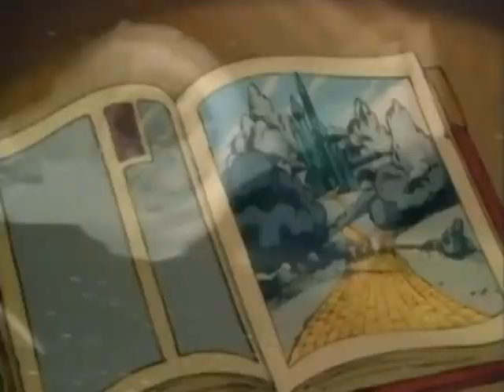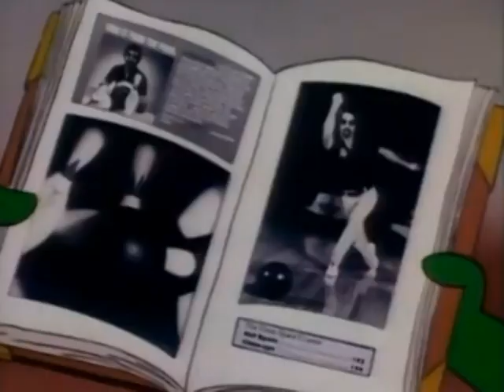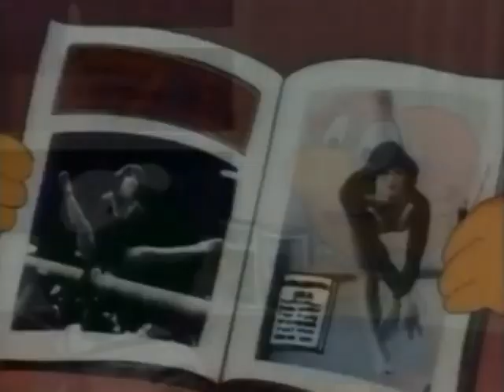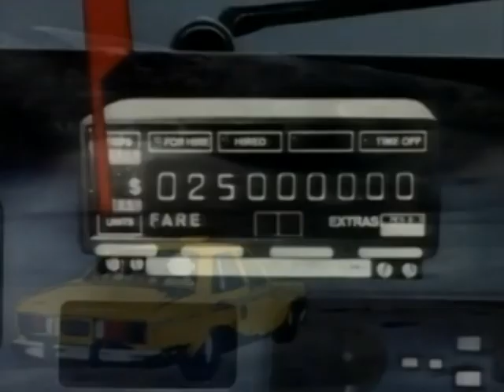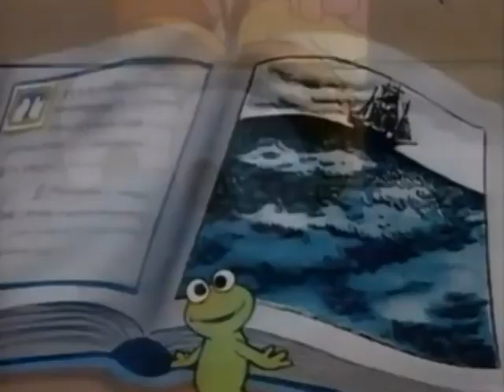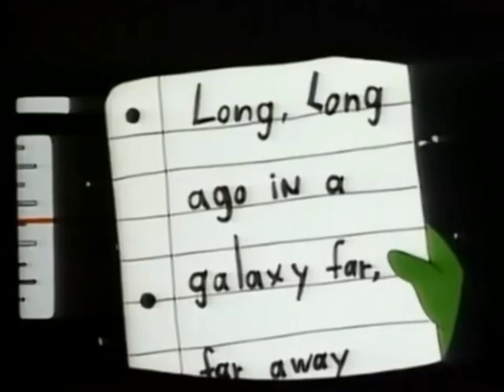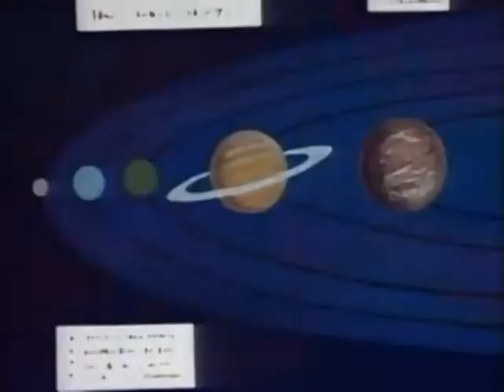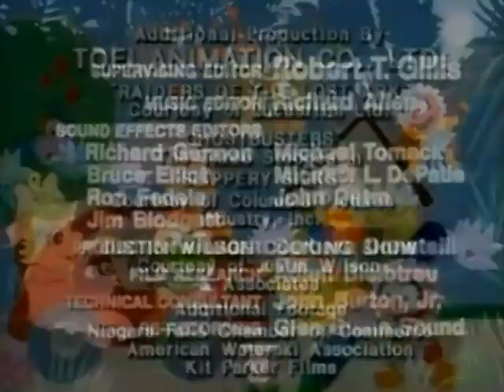Los pequeños Muppets 1984 Vol 4 / Maraton Retro - Animados Latino